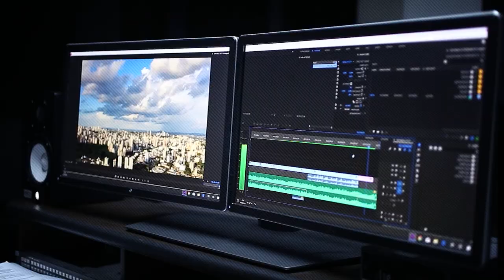APRESENTACAO RECORD TV GOIÁS - O TEMPO TODO PRA VOCÊ